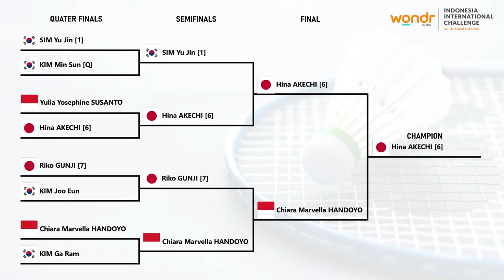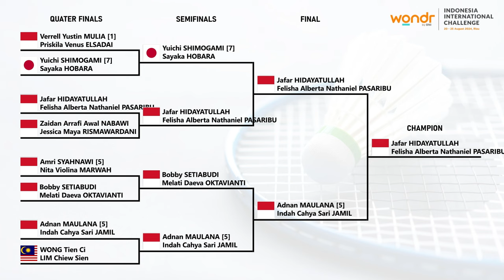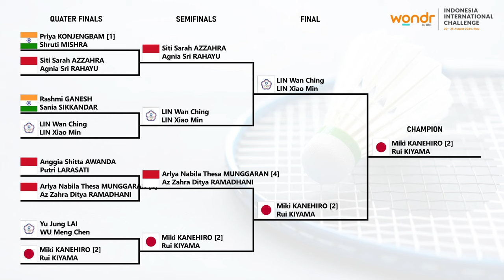Hasil Lengkap Final Indonesia International Challenge 2024. 𝗜𝗡𝗗𝗢𝗡𝗘𝗦𝗜𝗔 𝗝𝗨𝗔𝗥𝗔 𝗨𝗠𝗨𝗠..!!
Hasil Lengkap Final Indonesia International Challenge 2024 Hari Ini. Indonesia Rebut 2 Gelar Dari Ganda Campuran & Tunggal Putra